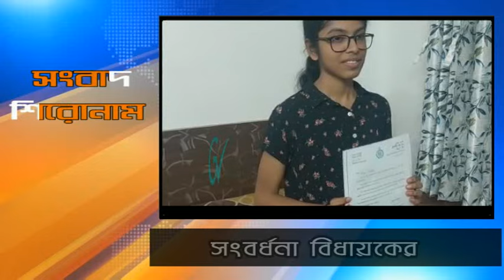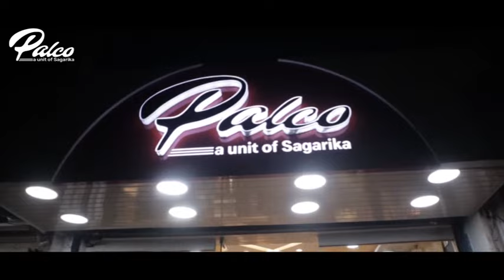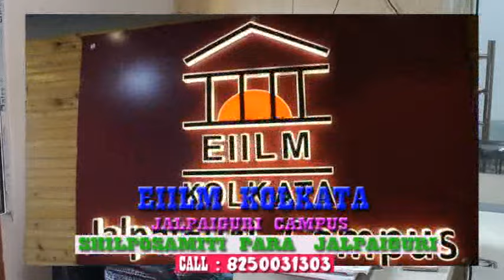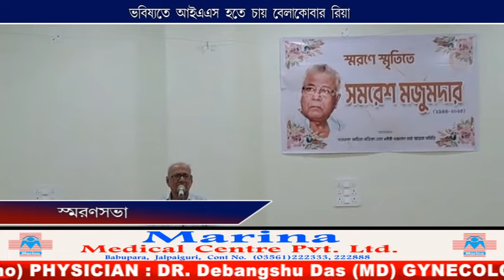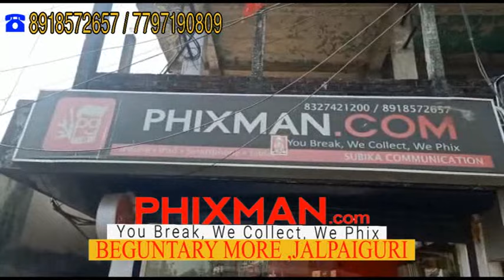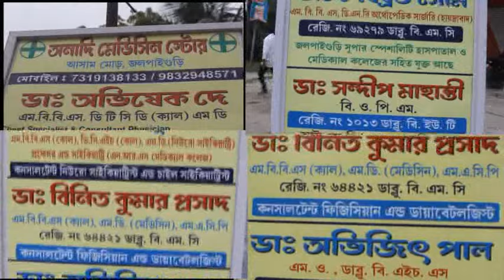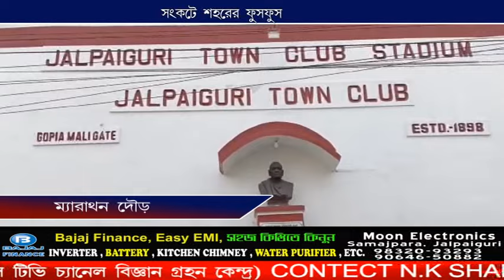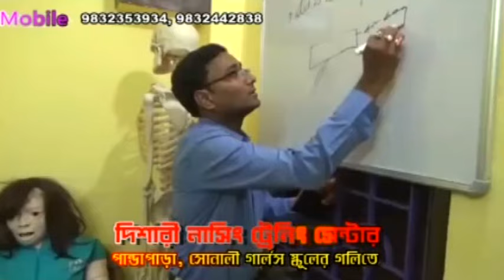CCN TARAI DOOARS NEWS 15 05 2023